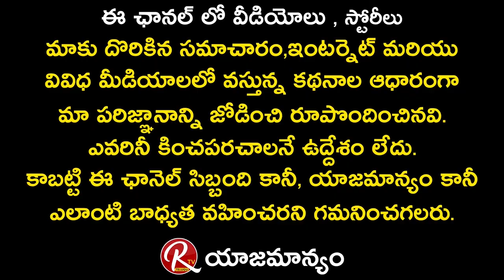Senior Director VV Raju About Bond Between Shoban Babu And DVS Raju